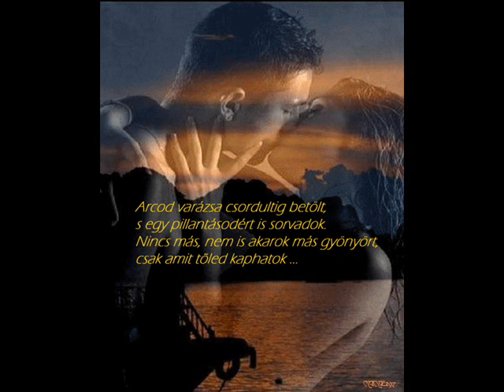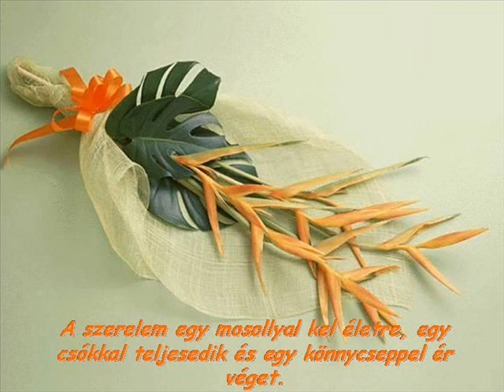NE - FELEJTS - EL-- EMLÉKEZNI -ARRA !!!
Saját készítés !!! Erzsébet ...